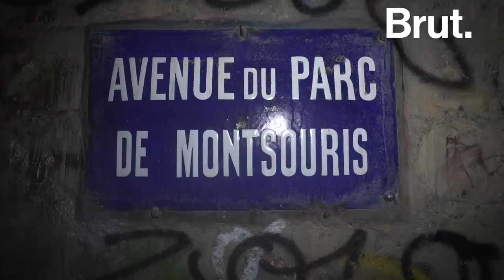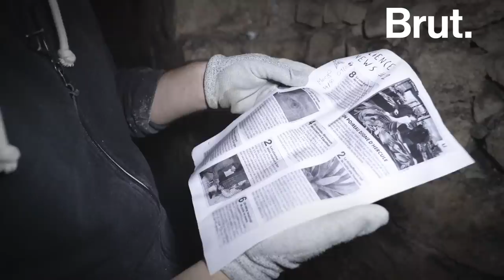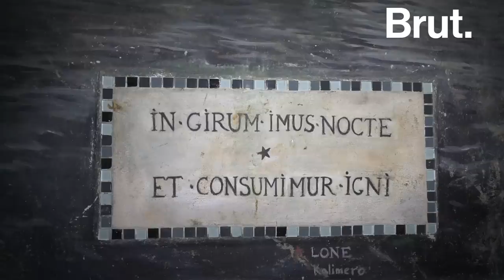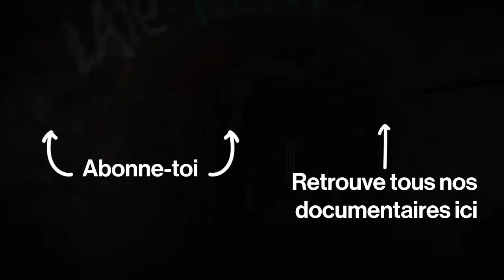Catacombes de Paris : plongée dans la ville interdite (Avec Axolot)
Pour Brut, Patrick Baud part à la découverte d'une ville sous la ville, les 300km de galeries souterraines interdites d'accès que l'on appelle les Catacombes de Paris.

👉 Les anciennes carrières de Paris sont interdites d'accès et la police y patrouille régulièrement : les contrevenants risquent une amende de 60 euros et une convocation devant le tribunal de police.